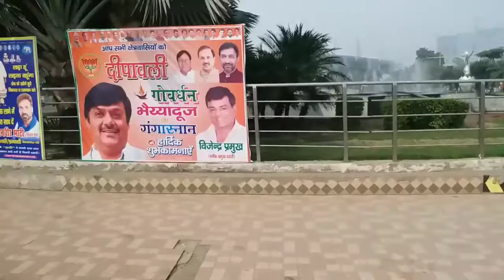2078 को रमाईलो हाम्रो तिहार 🤗||सानो संसार family भाईटिकाvlog😜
नमस्ते
2078 को भाईटिकाको शुभ अबसरमा सबैलाई सानो संसार family को तर्फबाट मंगलमय शुभकामना।तपाईहरूको समय शुभ रहोस्😇।